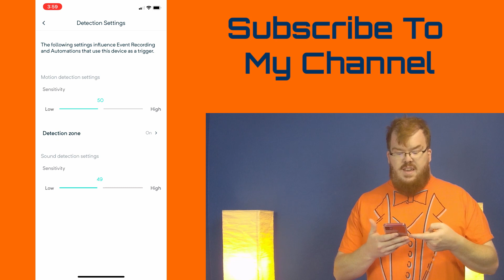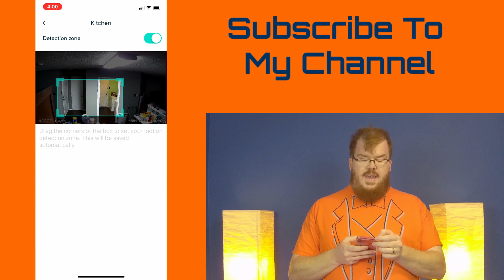How To Change The Motion and Sound Sensitivity On Wyze Cam | This Is How You Do It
In this video I show you how to adjust the motion and sound sensitivity on the Wyze Cam so that you can get fewer false alarm notifications on your smart phone.

The WYZE Cam v2 makes a great security solution for any home security system.

Wyze Cam v2

Do you have more questions or just want some help with your smart home?

📄Claim a FREE 25 DIY Smart Home Automations Ideas PDF

☕Help me continue to make awesome videos by buying me a coffee

🤝Schedule A Virtual One on One Training or Consultation with Kyle

My Video Equipment:
📹My Cameras
🎤My Microphone
💡My Lights
🔈Audio Interface

📋Contribute to the Wright Near Home community by adding subtitles and translations

Purchases made through some store links may provide some compensation to Wright Near Home.